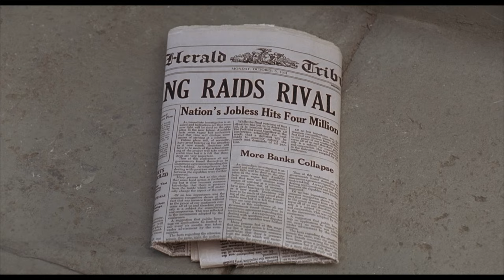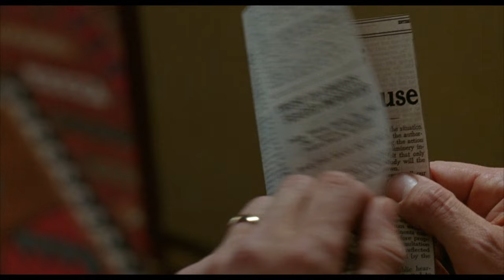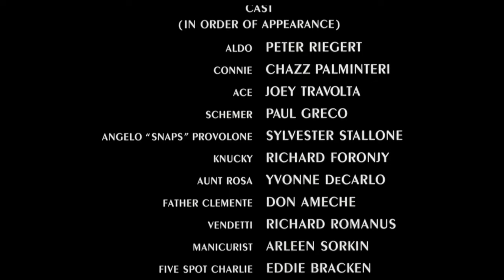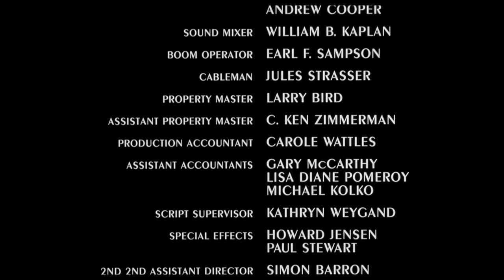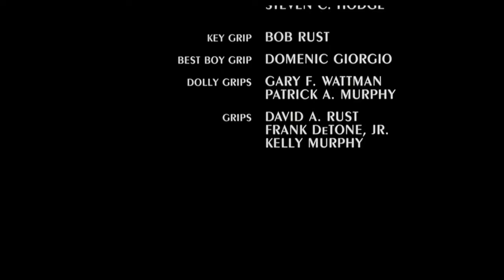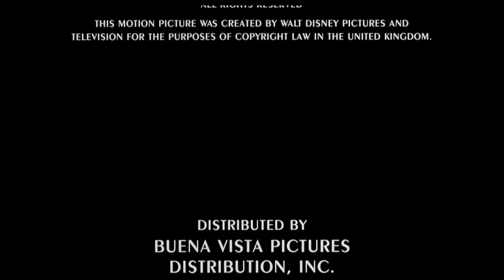Oscar 4K Ultra HD 2160p Teljes film magyarul!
Oscar (1991)

Sylvester Stallone
Ornella Muti
Marisa Tomei
Peter Riegert
Chazz Palminteri
Kurtwood Smith

 A nagy gazdasági világválság éveiben New Yorkban játszódó történet főhőse egy gengszter, aki megpróbál jó útra térni.
Angelo Provolone ismert és megbecsült tagja az alvilágnak.
Alkohol-csempészésből igen szép vagyonra tett szert, gyönyörű házzal és csodaszép feleséggel büszkélkedhet.
Egy napon haldokló apja hívatja magához.
Eduardo papa, Rosa néni és Clement atya jelenlétében megesketi fiát, hogy felhagy a törvényszegéssel, a bűnözéssel, és jó útra tér...